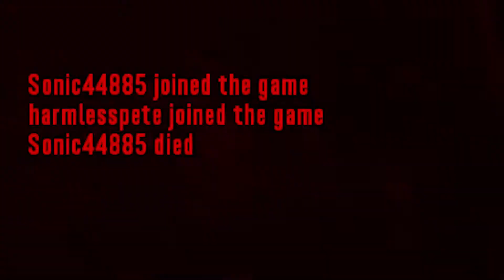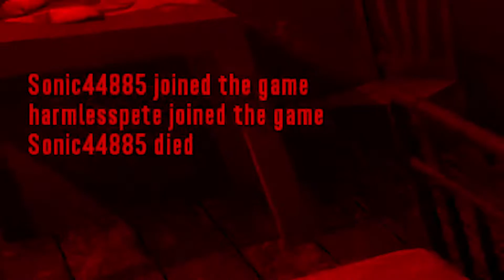Survival of The Fittest | 7D2D One Skill Challenge #1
What's up? I try to respond to comments. But sometimes it takes so long it just feels weird and I probably won't. :P